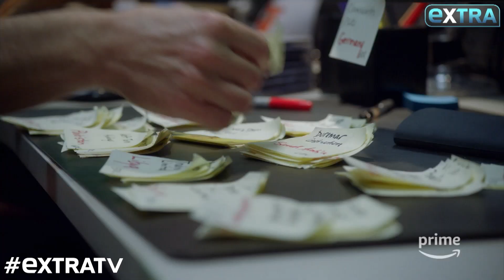John Krasinksi Talks ‘Jack Ryan’ and What Emily Blunt Thinks of His Bulked-Up Bod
“Extra’s” Mark Wright was with the stars of the new Amazon Prime's revival "Tom Clancy's Jack Ryan" as they premiered the series on the U.S.S. Iowa during Fleet Week. John Krasinski stars as Jack Ryan in the series, which explores how Ryan became a hero. Wendell Pierce plays James Greer, Ryan’s boss at the CIA.

John definitely bulked up for the role. Mark commented, “I can see the pecs popping out.” John joked, “Those are fake. Everything else is real.” He went on to reveal how he got into shape for the part, and what wife Emily Blunt thinks of his bulked-up bod.